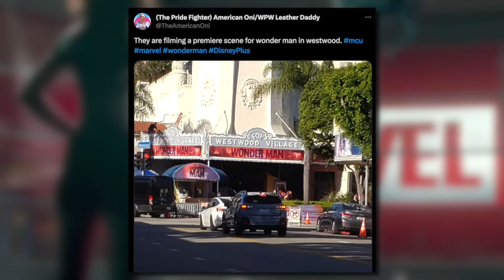First Look ภาพแรกจากซีรีส์ Wonder Man และ ซีซันที่ 2 ของ SHE-HULK | MCU U]date EP.186